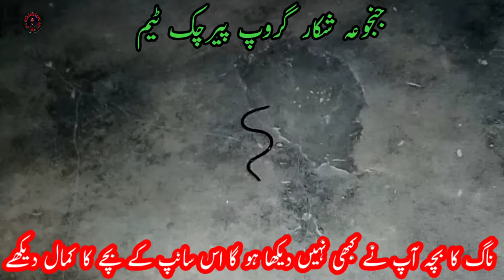You have never seen a baby snake. You have seen the beauty of this baby snake